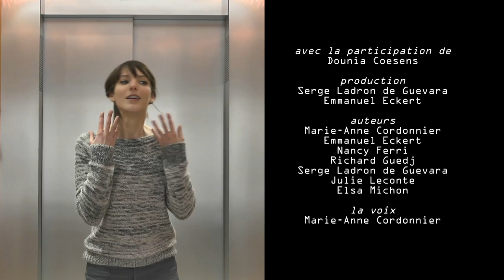L'ascenseur d'Elodie Varlet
Elodie Varlet nous prouve qu'elle est prête pour Bollywood : la danse indienne dans la peau, une maîtrise des langues étrangères parfaite et un sac à dos qui ne demande qu'à être rempli ! Un Ascenseur bien épicé...